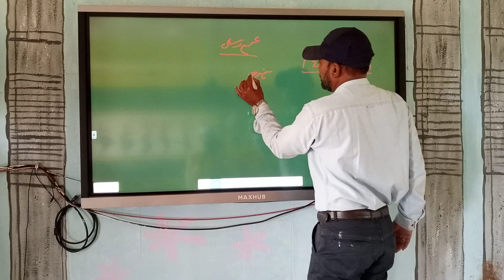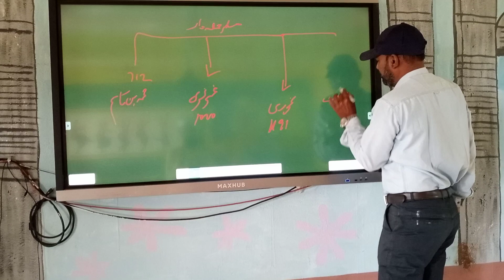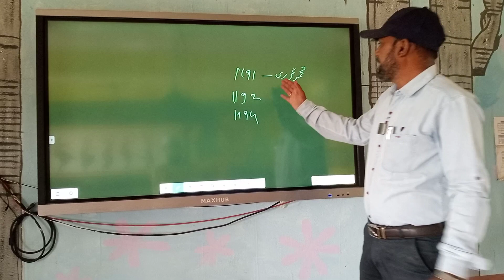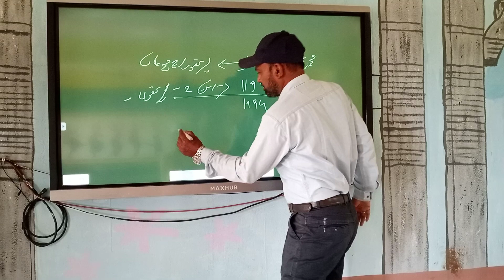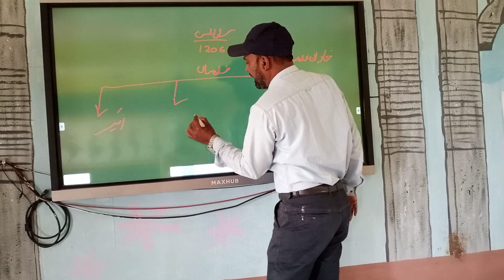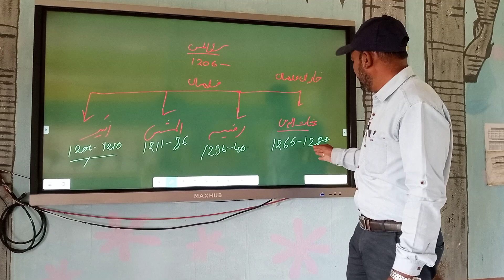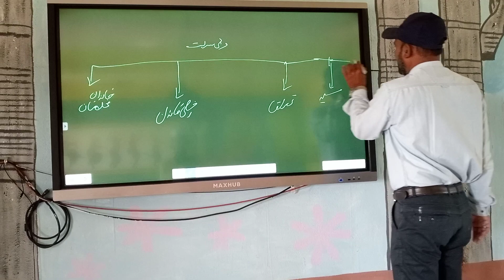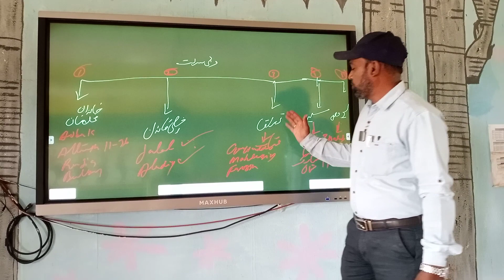SALATIN E DELHI 1206 TO 1526|| PART 1